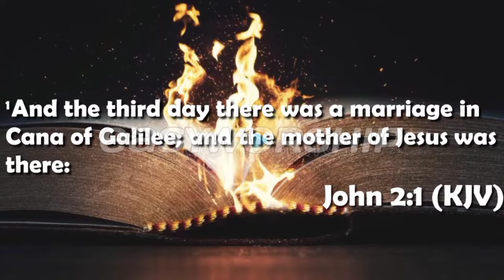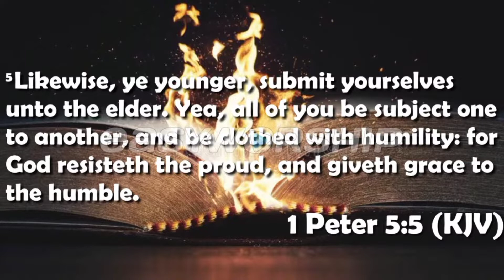Excerpts - When Jesus is there | Pastor Oluwatayo Dare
Join our Instagram Page here to get prayer updates, prayer points, prophetic christian quotes and new video notifications

This is yet another explosive message exposition by Pastor Tayo Dare please watch and share with friends and family to be a blessing to everyone, God bless you as you do.
 WHEN JESUS IS THERE

*A MUST WATCH* THIS IS THE MOST IMPORTANT SERMON YOU WILL WATCH THIS YEAR | STOP CHEATING PEOPLE

                                               ABOUT US :
Preach the word, teach the Word, live the word, be containers and reservoirs of Gods glory and wonders, be distributors of His glory and wonders, preach and demonstrate the never changing healing power of God, preach and experience the ever possible power of God and preach the greatest miracle that can happen to any man which is salvation.

⚑SUBSCRIBE TO THIS CHANNEL⚑ To be impacted powerfully through our anointed video messages so as to aid you to manifest God's wonders and increase your spiritual maturity please subscribe and don't forget to hit the notification bell to always be reminded whenever we upload. Thanks and God bless you.